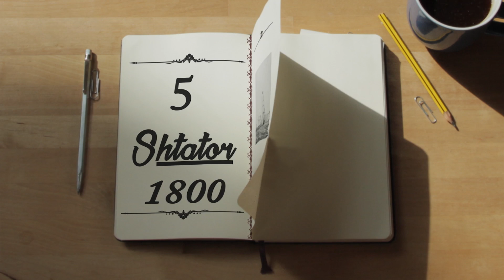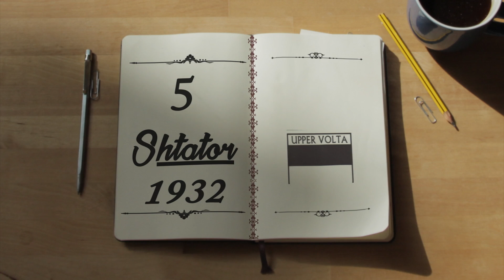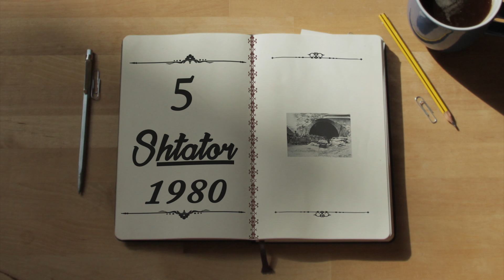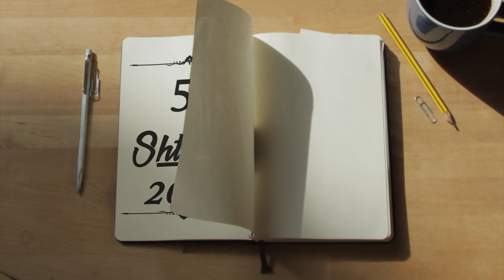Zjarr Televizion: Zbardhi - Kalendari Historik 05 Shtator 2017